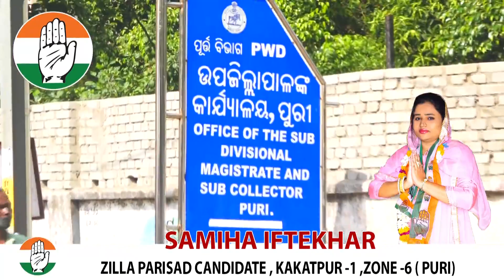କଂଗ୍ରେସ ଜିଲ୍ଲା ପରିଷଦ ପ୍ରାର୍ଥିନିଙ୍କ ନାମଙ୍କନ ପତ୍ର ଦାଖଲ ॥ କାକଟପୁର - ୧ ॥ ୬ନଂ.ଜୋନ ll ସମିହା ଇଫ୍ତେଖାର